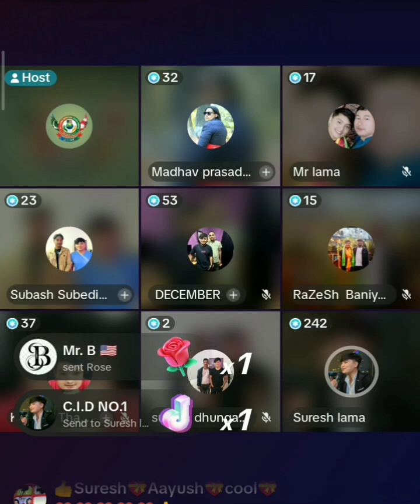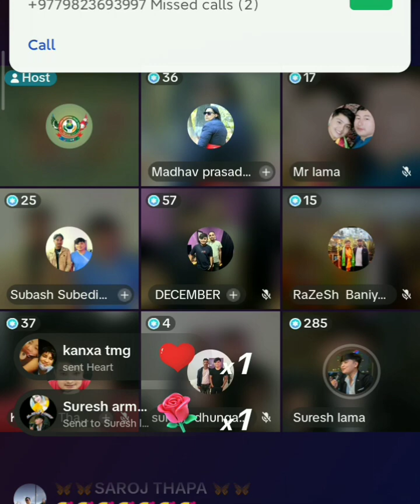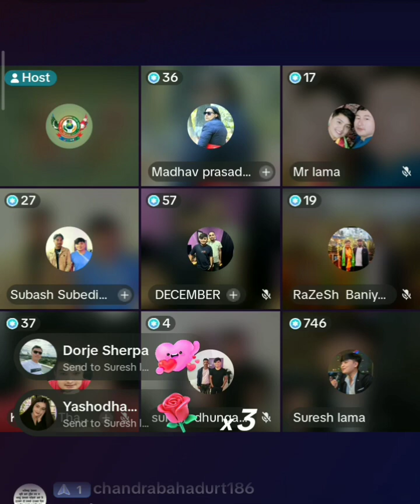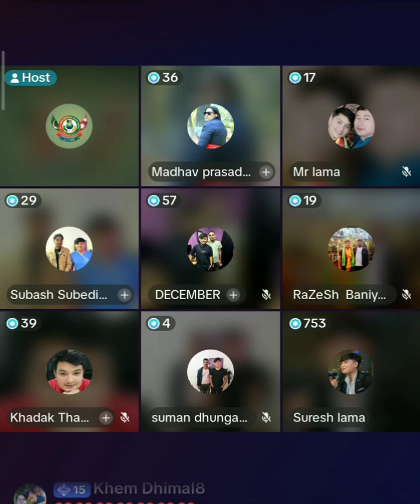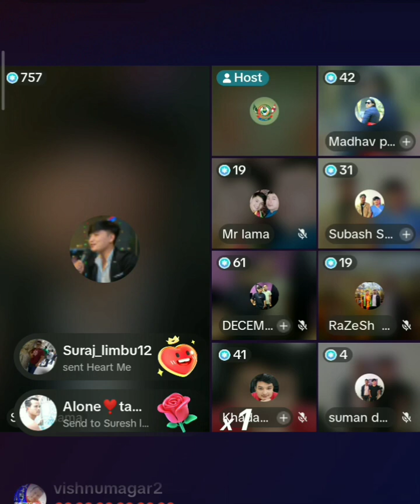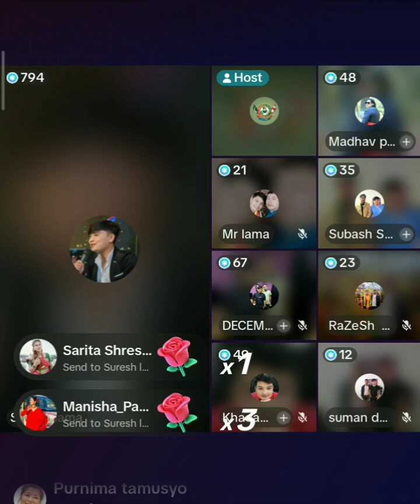Suresh lama|| Afno viewers संग कुरा प्रष्ट पार्दै|| Oct-15-2023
Description

Viewers, you are about to embark on an unforgettable journey into the world of imagination and knowledge. As you engage with this captivating content, prepare to be entranced by a myriad of ideas and perspectives. From the moment you dive in, you'll find yourself transported to new realms, each paragraph unveiling a fresh facet of understanding.

With each sentence, you will feel your curiosity ignited and your horizons expanded. The words on your screen are more than text; they are keys that unlock doors to wisdom, emotion, and inspiration.

Here, information and creativity intertwine to paint a vivid tapestry of insights. So, brace yourself for a rollercoaster of thought-provoking concepts, heartwarming
stories, and eye-opening revelations. It's not just words; it's a symphony of expression.

As you read on, consider the power that these 180 words hold, the potential to shape your thinking and spark your imagination. It's an intimate connection between you and the boundless world of ideas. Enjoy this journey, for it's an experience that leaves a lasting imprint on the canvas of your mind